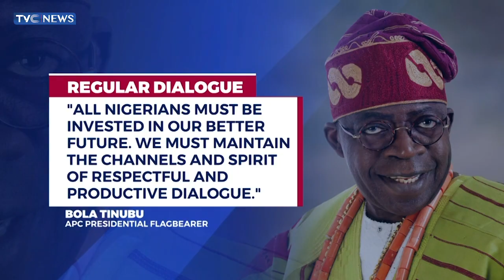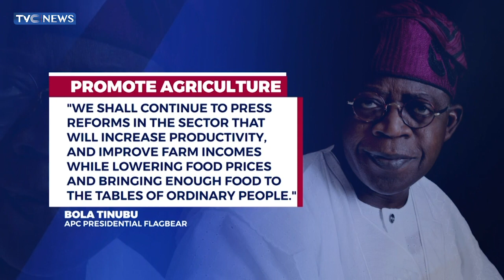Tinubu Presents Action Plan To Business Leaders, Promises To Double GDP Growth